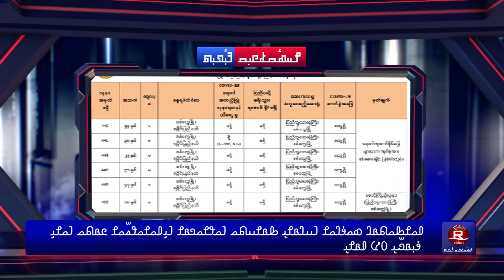Rohingya News 24 August 2020